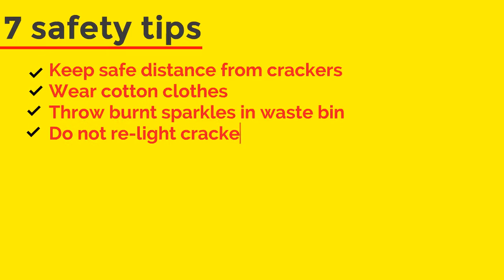Safety Tips for bursting crackers during Diwali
Ayyan Fireworks - The established fireworks brand in India is the  premium fireworks manufacturer, with 30 plus years experience in the fireworks industry.

13 product categories.
250 plus product variants.

We supply unique firecrackers of high performance. We own 10 manufacturing units and 3 supporting units that are located in and around Sivakasi.